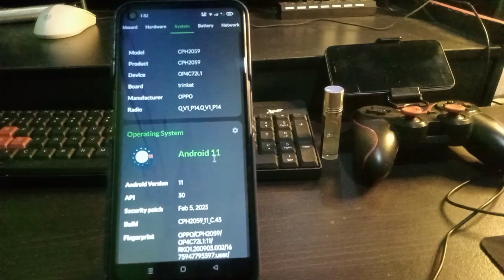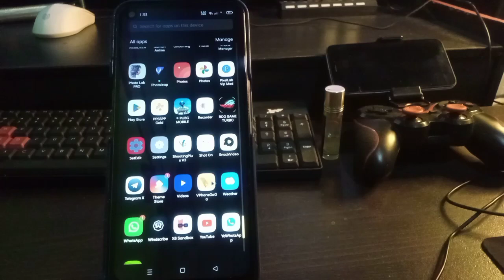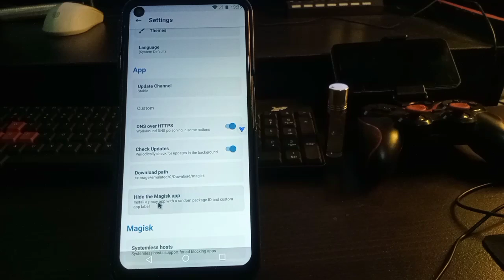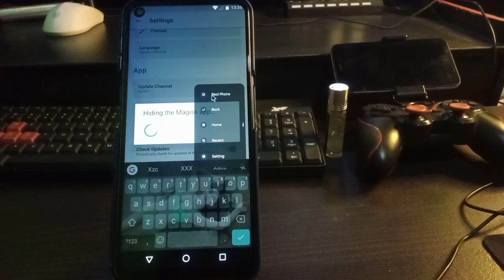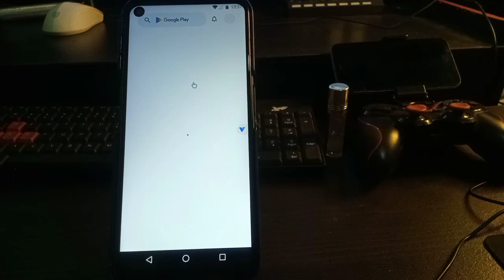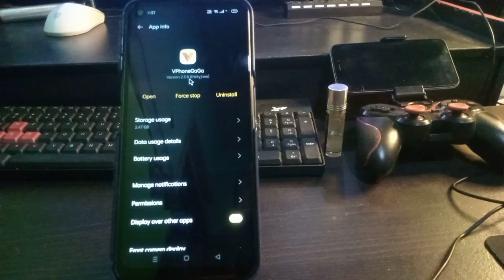VphoneGaGa Virtual Android 7-11 Ter-setable..!! Apa Fungsi Root Magisk Manager Di Dalamnya??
Apa Fungsi 𝓡𝓸𝓸𝓽 Di Virtual Andeoid 𝕍𝕡𝕠𝕙𝕠𝕟𝕖𝔾𝕒𝕘𝔾𝕒, Yg Masih Saya Gunakan Sampai Sekarang Dan Setable
Fungsi root pada Android yaitu untuk menambah, mengurangi ataupun memodifikasi file-file maupun data yang berada di dalam perangkat berbasis Android. Seperti diketahui, beberapa dari file atau sistem di smartphone berbasis Android bersifat locked atau tidak dapat dibuka. Hal ini karena pengguna tidak memiliki izin akses pada file-file tersebut.
Fungsi root pada Android ini lainnya adalah untuk mengunci file tersebut sehingga pengguna dapat menjadi administrator untuk kemudian secara bebas bisa melakukan aktivitas. Adapun aktivitas yang dapat dilakukan pengguna yaitu memaksimalkan kinerja Android, meng-overlock prosesor bawaan hingga menghapus aplikasi bawaan Android yang tidak diperlukan.
Menginstall ROM custom dari pihak ketiga juga menjadi salah satu fungsi root pada Android. Fungsi root pada Android ini digunakan untuk mem-becak up aplikasi dan sistem yang telah ada di Android.
Dengan root Android, para pengguna memungkinkan untuk menjalankan aplikasi. Meskipun secara spesifikasi aplikasi tersebut tidak mendukung di Android.

Kelebihan Rooting Android

Salah satu kelebihan rooting pada Android yaitu memungkinkan ponsel untuk menjalankan aplikasi khusus. Itu artinya, banyak dari aplikasi ini yang memberikan kontrol besar pada ponsel. Misalnya seperti lebih banyak pilihan penyesuaian hingga menejemen baterai.

Bukan hanya itu saja, fungsi root pada Android juga bisa membantu menghapus aplikasi pra-instal yang tidak diinginkan dari ponsel. Saat menginstal aplikasi, biasanya akan disimpan dalam memori HP. Dengan root Android, para pengguna memungkinkan untuk memindahkan aplikasi terinstal ke kartu SD. Tujuannya adalah membebaskan memori sistem untuk file atau aplikasi tambahan.